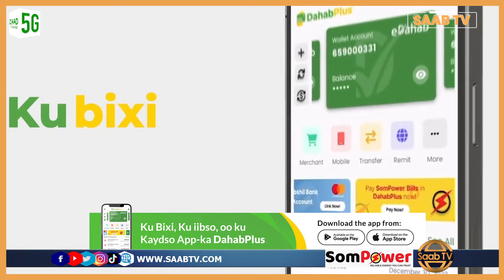"Muuse Dalab Waa Hogaamiyaha Ruuxiga ee " Xil Siciid Cartan